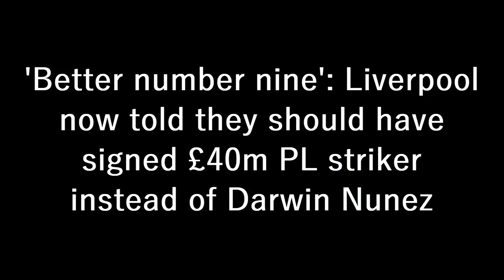'BETTER NUMBER NINE': Liverpool Should Have Signed £40m PL Striker Instead Of Darwin Nunez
Liverpool should have signed Brentford striker Ivan Toney instead of Darwin Nunez.

That’s according to Peterborough United chairman Darren MacAnthony. Speaking on his The Hard Truth podcast, MacAnthony suggested that Toney would score more goals for Liverpool than Nunez will.

“Let me ask you the next question. Darwin Nunez, £85 million, 23, Ivan Toney, 26. Who is the better number nine?” queried the chairman, who’s a Liverpool fan.

“Nunez might have a hell of a career, he might do really well for Liverpool, Liverpool like to be direct – let’s not joke Liverpool are a direct football team, all of our goals come from full-backs and crosses.